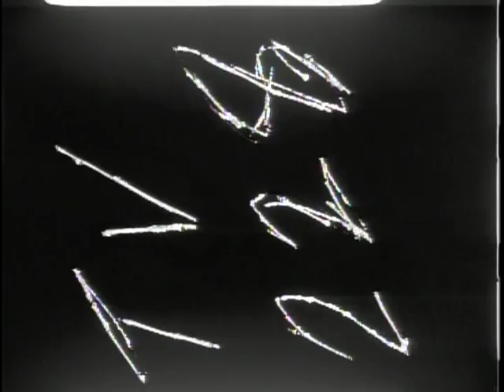Big Picture: Ranger Ready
Big Picture: Ranger Ready - National Archives and Records Administration   - ARC Identifier 2569498 / Local Identifier 111-TV-228 - DVD copied by Ann Galloway. Department of Defense. Department of the Army. Office of the Deputy Chief of Staff for Operations. U.S. Army Audiovisual Center. (ca. 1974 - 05/15/1984). For this issue of THE BIG PICTURE our camera crews have journeyed into the mountains of North Georgia and the swamps of Florida in order to bring the story of the U.S. Army Rangers to the television screens of America. The Rangers are a proud corps of elite combat-ready troops who undergo the most rugged training in the Army. The first Ranger unit dates back almost 200 years ago when the original thirteen colonies were under British rule. They served with General Washington's Colonial troops and they were active in Europe and the Pacific during World War II. When the Communist aggressors struck in Korea, the call for the Rangers sounded again. This BIG PICTURE episode concentrates on their training as it is practiced today.